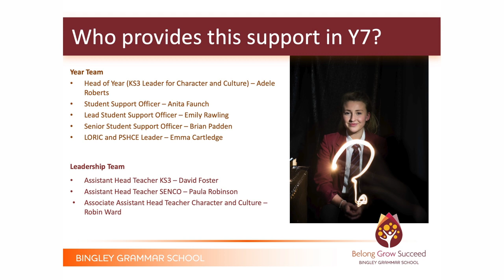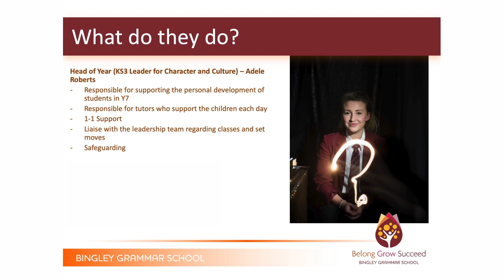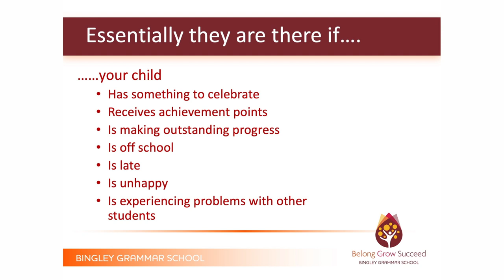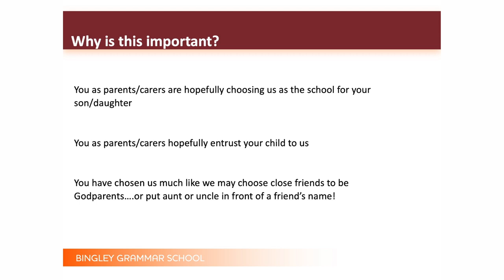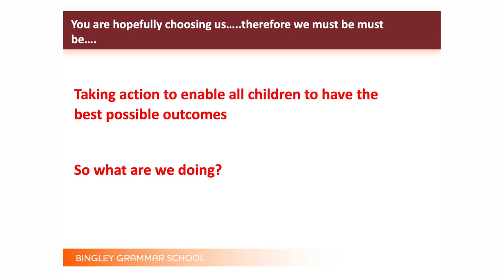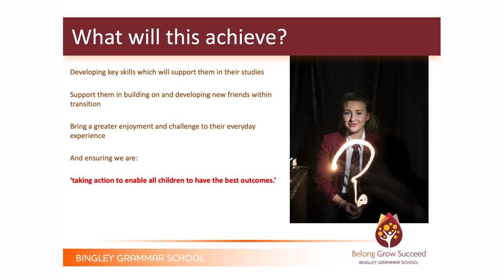Mr Atkinson - Character and Culture at Bingley Grammar School